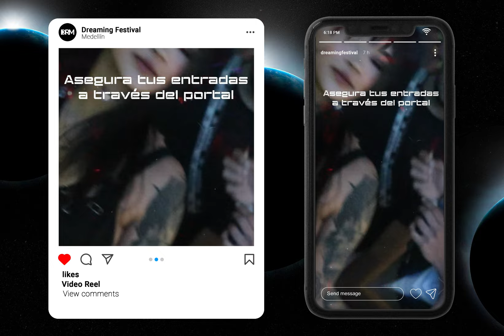Instagram Feed & Story Reel: Mark Broom Dj Special Guest